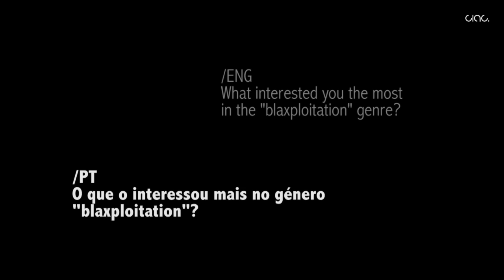CIAC Talk Initiative - Matt Cimber: Parte 5 (Blaxploitation)